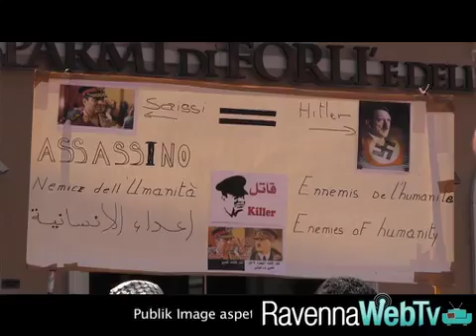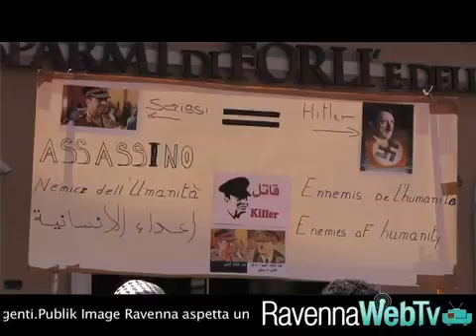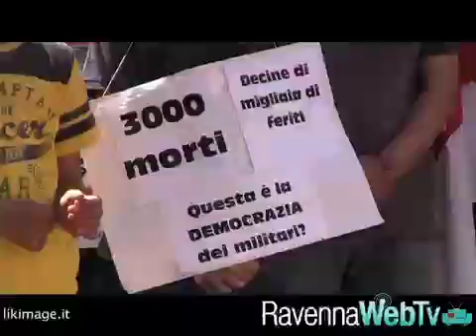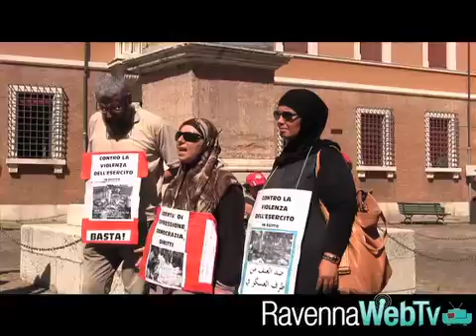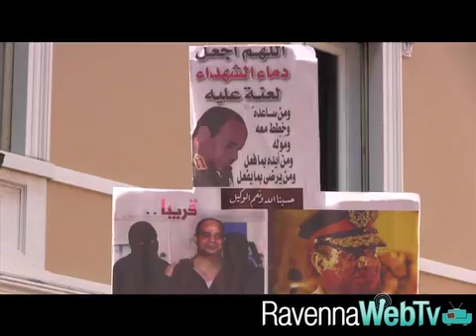Sit in, in piazza XX settembre, contro le stragi di civili in Egitto - 18/8/2013